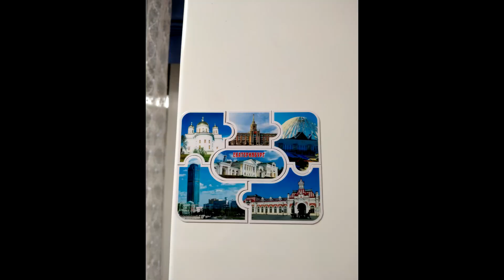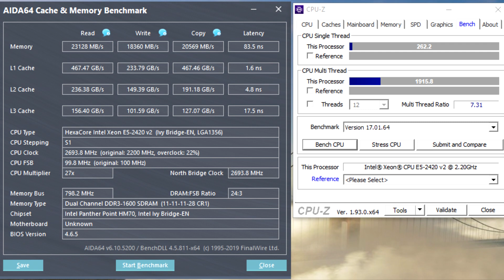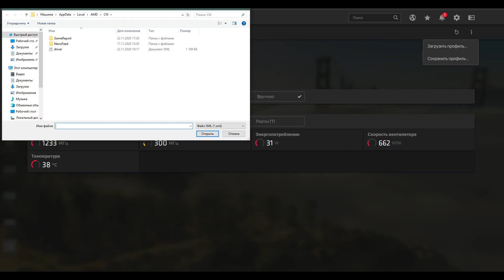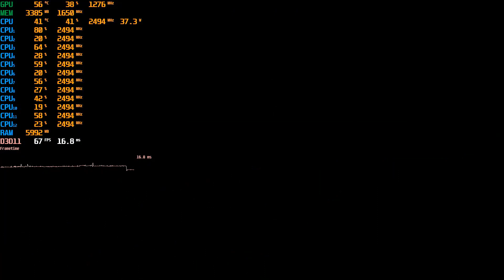Xeon E5-2420 v2 (1356) и RX 470 4 Гб - тест в играх (перезалив)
Спасибо всем, кто посмотрит ролик еще раз)
Потенциал зеона за 537 рублей раскрыт! Или нет? Во всяком случае, 1356 в 2020 году жив и здоров!